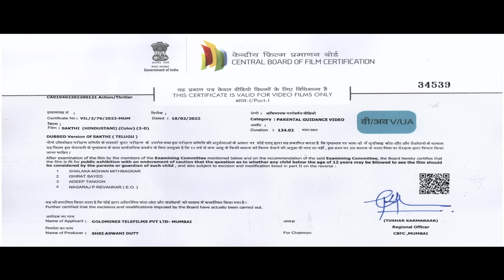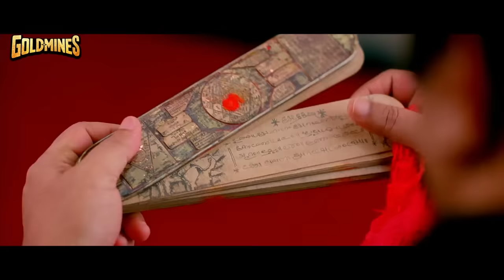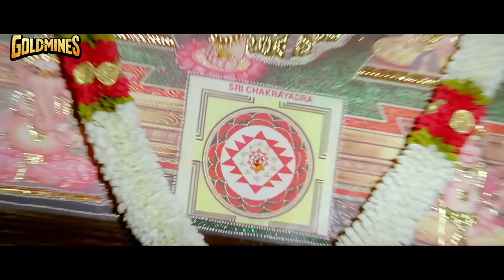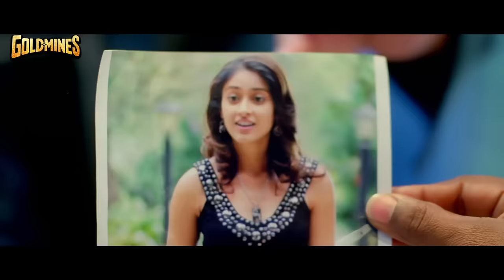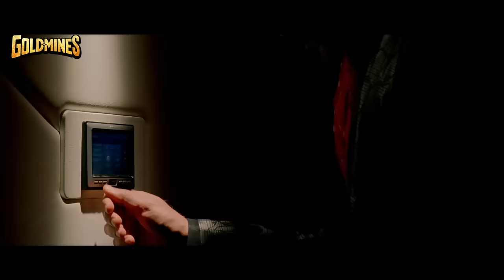Sakthi (HD) - Jr. NTR's Blockbuster Full Movie | Ileana D'Cruz, Vidyut Jammwal, Sonu Sood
Aishwarya, the daughter of a politician, meets a guide, Shakti, on a trip. Initially, she dislikes him because of his behaviour but later falls in love with him after he saves her from gangsters.

Movie:- Sakthi
Starcast:- Jr. NTR, Ileana D'Cruz, Vidyut Jammwal, Sonu Sood, Manjari Phadnis, Sonu Sood